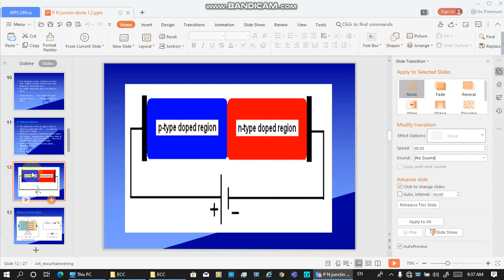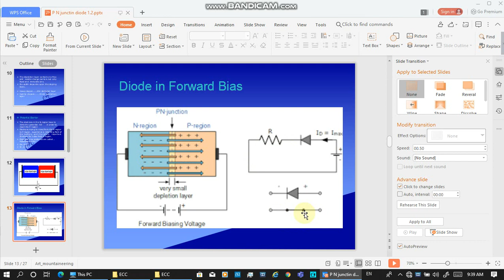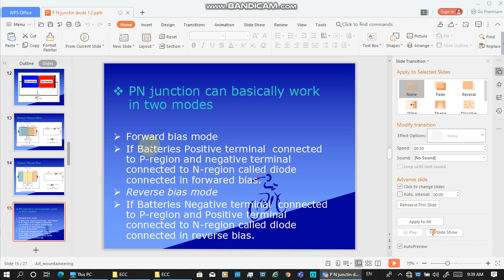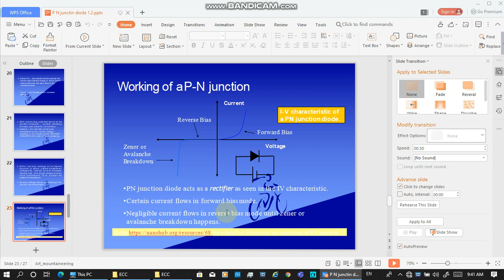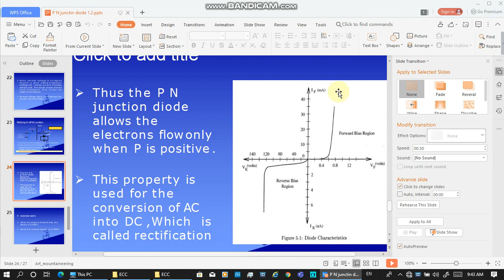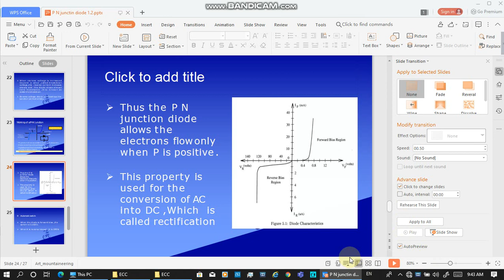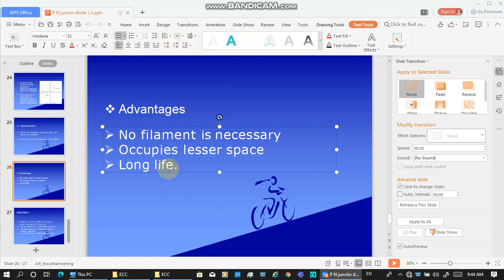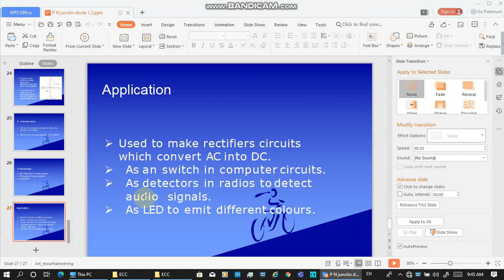04_PN Junction charateristis